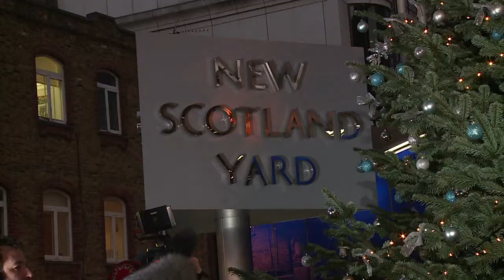Liberan a 3 mujeres cautivas en Londres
La policía británica detuvo este jueves a dos personas tras liberar hace casi un mes a tres mujeres que estuvieron cautivas en su casa de Londres durante 30 años.